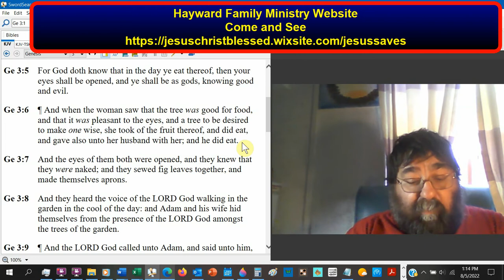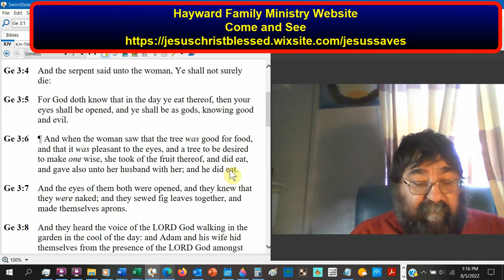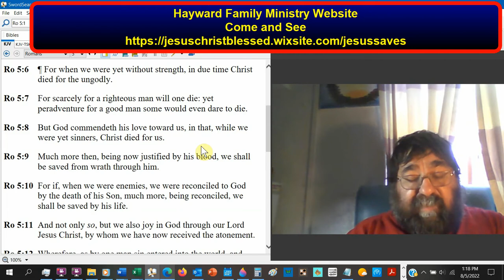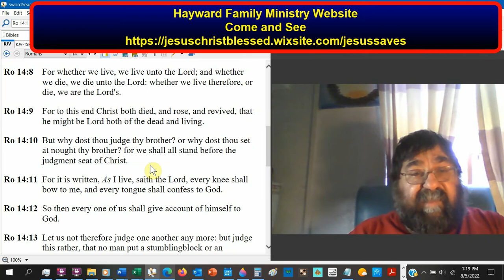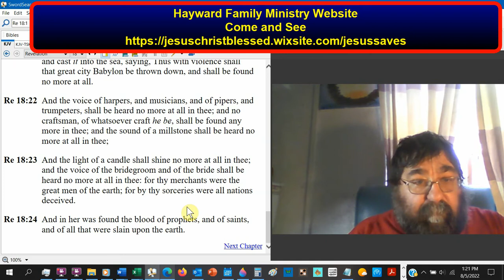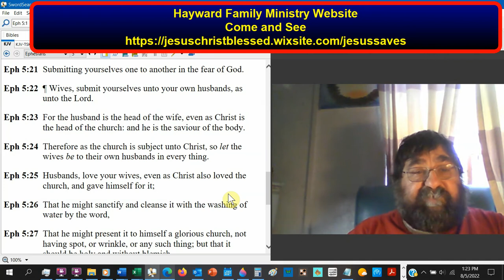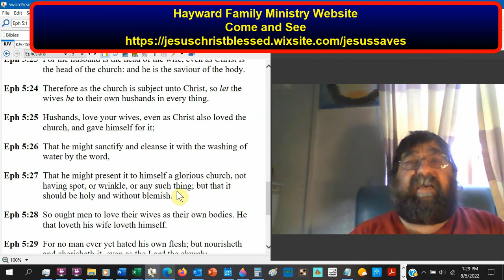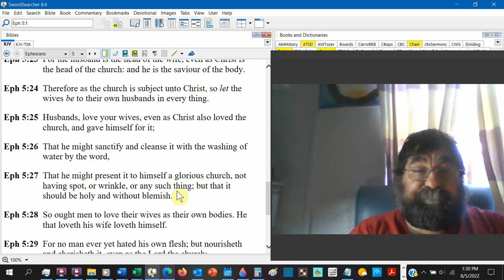How To Love Your Wife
We are expected to love our wives even until death, just as Adam loved his wife and as Jesus loved his bride.